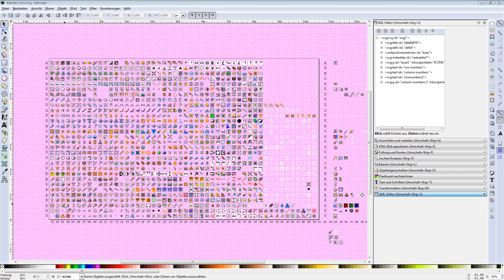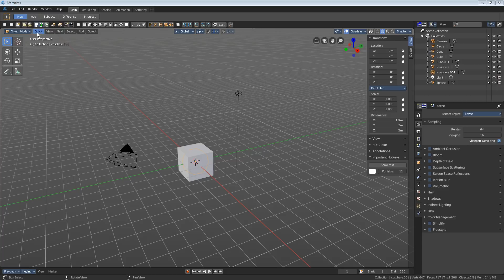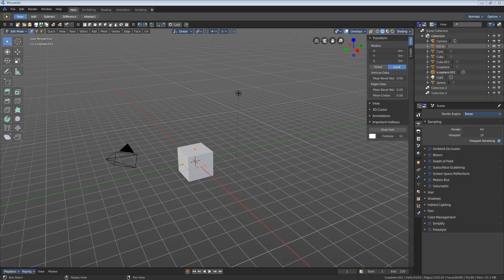what's new in bforartists2 alpha 030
Bforartists is a 3D software, and version 2 is currently in development. This is a short video that describes a few of the new features in the newest alpha version 0.3.0.

Bforartists is a fork of the popular 3D software Blender.
It is like Blender open source.